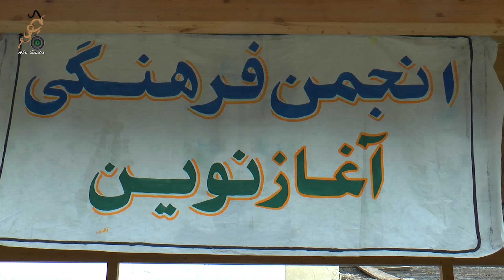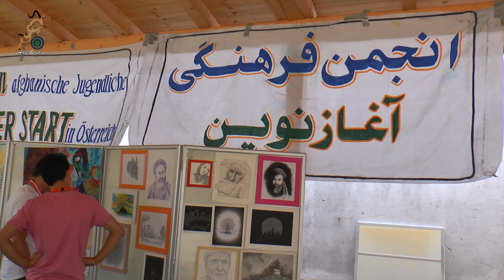6. Integrationsfestival "Von Kabul bis Wien" Kulturberich ششمین جشنواره از کابل تا وین - بخش فرهنگی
این ویدیو مربوط به جشنواره “از کابل تا وین” سال های قبلی میباشد!
Video: by AHU STUDIO VIENNA  AUSTRIA

این اتحاد در سال 2010 به عنوان یک فعالیت برای حمایت از افراد پناه‌جو و برقراری ارتباط بین آن‌ها و جمعیت اکثریت اتریش آغاز شد.

ما افراد پناه‌جو را که با یا بدون خانواده در اتریش زندگی می‌کنند، به ویژه در زمینه یادگیری/اندماج در جامعه اتریشی حمایت می‌کنیم. علاوه بر این، ما پیشنهاداتی در زمینه حساس‌سازی، روشنگری، و فراهم کردن فرصت‌های اوقات فراغت داریم.

این اتحاد برخوردار از کمک‌های عمومی است و از اشتراک‌های اعضا، اهدایی‌ها، و حمایت‌های پروژه‌ای تأمین مالی می‌شود. ما عمدتاً در اتریش فعالیت داریم، به ویژه در وین و اطراف آن، اما همچنین در کشورهای اروپایی دیگر و افغانستان.

Austrian German
Der Verein wurde im Jahr 2010 als Initiative zur Unterstützung geflüchteter Menschen und zur Herstellung von Kontakten zwischen Geflüchteten untereinander und zur österreichischen Mehrheitsbevölkerung gestartet.

Wir unterstützen Geflüchtete, die mit oder ohne Familie in Österreich leben, vor allem in Bezug auf Integration/Inklusion in die österreichische Gesellschaft, Darüber hinaus haben wir Angebote im Bereich Sensibilisierung, Aufklärung, Freizeit etc.

Der Verein ist gemeinnützig und wird über Mitgliedsbeiträge, Spenden und Projektförderungen finanziert. Tätig sind wir vor allem in Österreich mit Schwerpunkt auf Wien und Umgebung, aber auch in anderen europäischen Ländern sowie Afghanistan.

English
The association was initiated in 2010 to support refugees and foster connections among them, as well as with the Austrian majority population.

We assist refugees living in Austria, with or without families, focusing on integration and inclusion in Austrian society. Additionally, we provide services in areas such as awareness, education, leisure, etc.

The association is non-profit and funded through membership fees, donations, and project sponsorships. Our main activities are centered in Austria, particularly in Vienna and the surrounding areas, but we also operate in other European countries and Afghanistan.